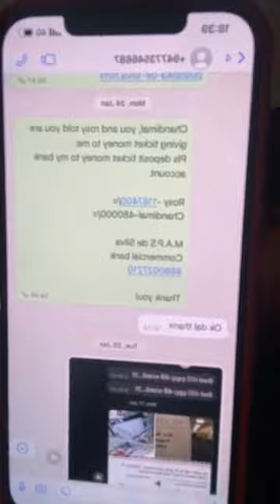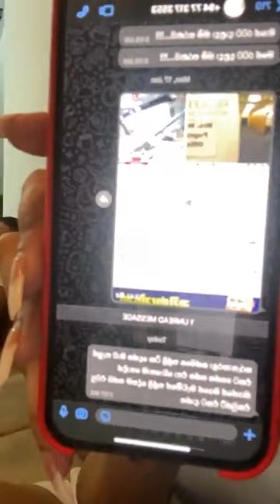Pushpika De Silva was live